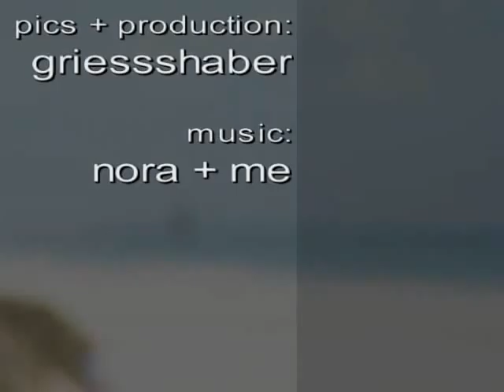beach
a girl at the beach